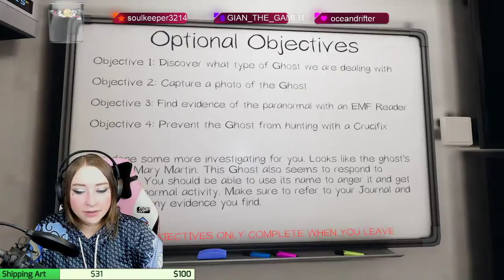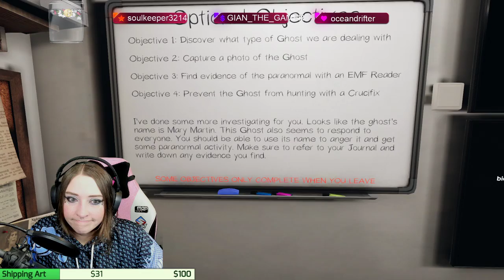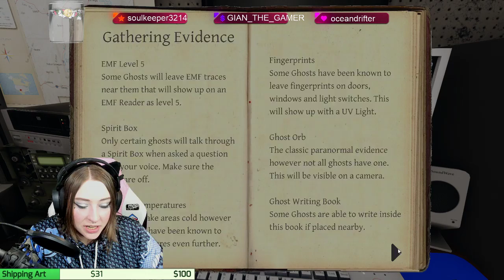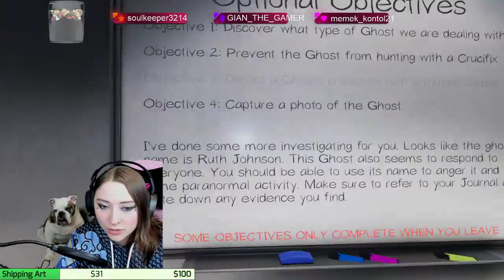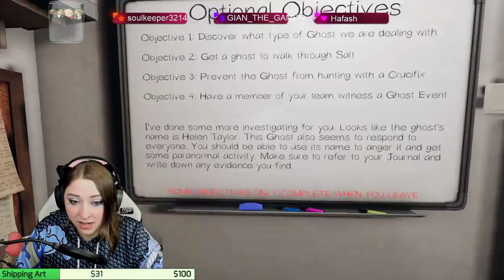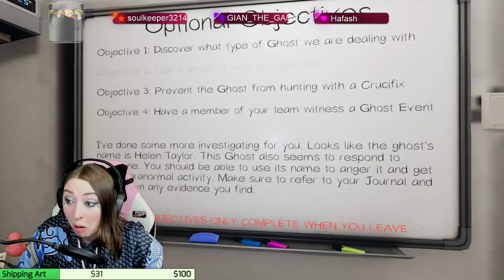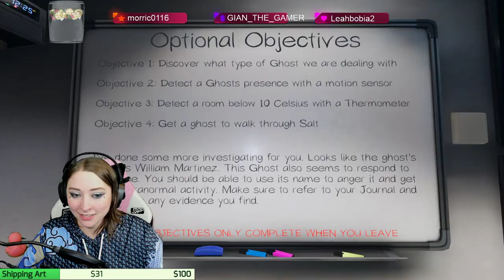New Year... New chances to make William Martinez notice me! UWU | SOLO PROJOBS (lv 569+)